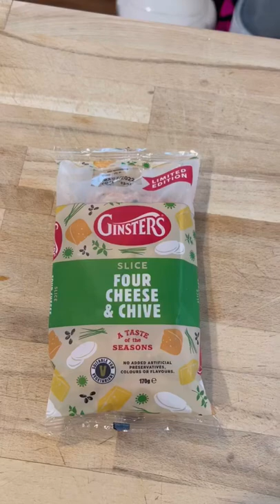New Ginsters Slice Four Cheese And Chives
Flood Blog Taste Test, Cooking badfoodblog Bad Food Blog